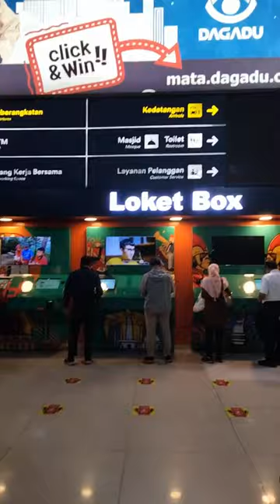PESONA STASIUN KERETA API BANDUNG.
TRAVELLING NAIK KERETA API